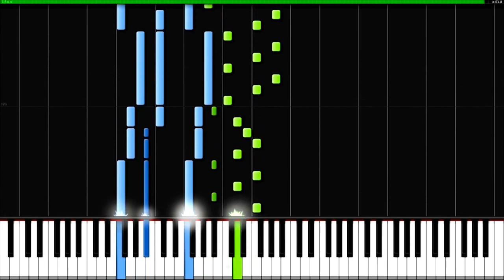Pirates of the Caribbean Medley PIANO TUTORIAL Cover (Synthesia)